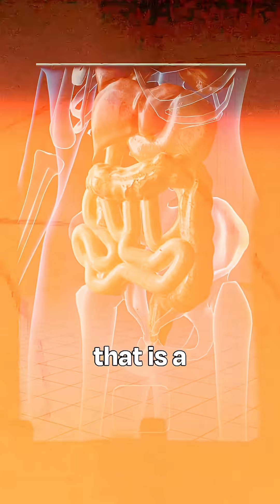Can Microdoses of Ozempic Rewire Your Brain?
What if GLP-1s weren’t just for weight loss, but for metabolic habit change?

Dr. Ben Bikman suggests that low “microdoses” of drugs like Ozempic can help people reset their eating habits. Instead of relying on high doses long-term, this approach aims to reduce cravings, support satiety, and build new behaviors that stick, even after you stop taking the drug.